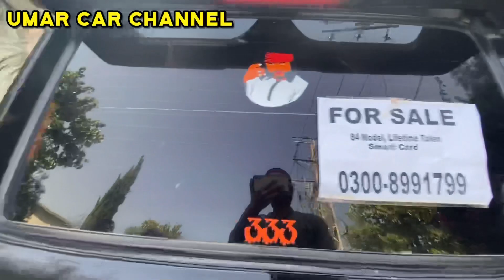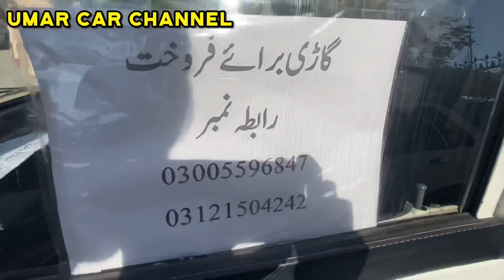Car Bazar Rawalpindi | Car Jumma Bazar Rawalpindi | Friday Car Bazar Rawalpindi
Ajj Ki Video Ma Main Apko Batao Ga Car Bazar K Baray Ma Jahan Sa Humain Har Kisam Ki Sasti Cars Milti Hain

Bazar Location :
 Murree Road 6th Road Rawalpindi Near Arshi masjid